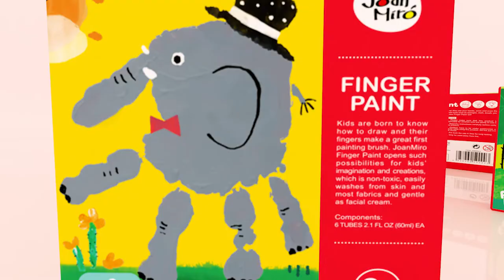Jar Melo Finger Paint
Jar Melo Finger Paint - Non-Toxic and Washable. Develop your child’s infinite imagination. 6 colors: purple, blue, orange, red, yellow and green.

Develop your child’s infinite imagination with the Jar Melo Children’s Finger Paint Kit. This set includes 6 colors: purple, blue, orange, red, yellow and green. These colors are Non-Toxic and Washable hence can be used on fingers, hands, arms, toes anywhere you want, causing no stimulation to baby’s skin.

Freely explore the color perception and stimulate the painting creativity when painting and coloring.  Our toddler finger paints are super washable, easy to clean, mess free after art painting activities like bath coloring, don't worry about clean up the "battlefield".

The texture of the babies paint is so silky like a face cream and vibrant color stimulate sensory development.

Painting provides hours of tactile experience, coloring activities and artistic interest on paper, bath, canvas, craft, footpaint or others.

Easy to squeeze bottle, each finger paint package has different finger paint works, inspire babies' imagination .

The portable box can storage and carry, making it an ideal gift for boys and girls.